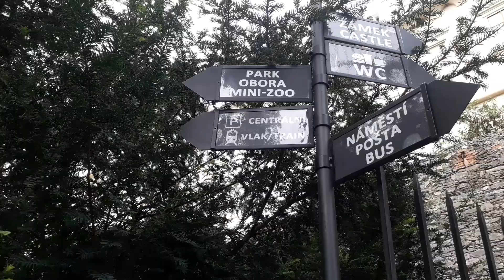Zámek Žleby a zámecká obora, my zase cestujeme filmujeme.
Tak jsme zase jednou vyrazili na výlet. Zámek Žleby je vážně krásný. Tip na skvělý rodinný výlet. Výlet s dětmi. Cestování.